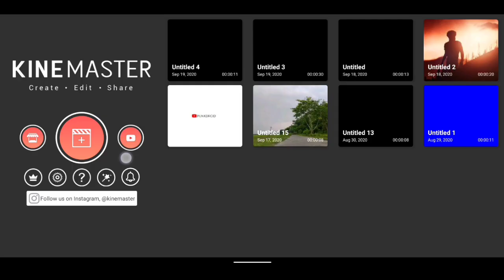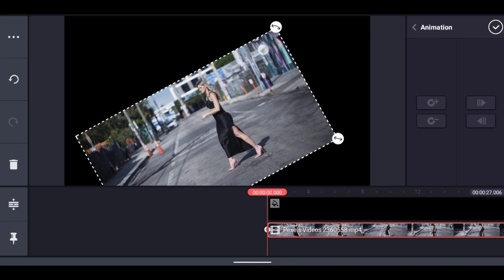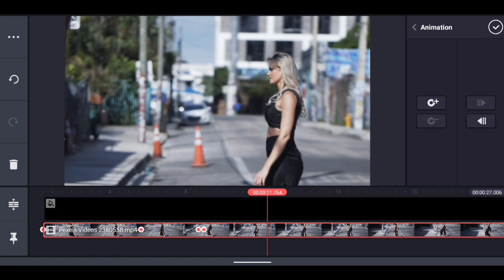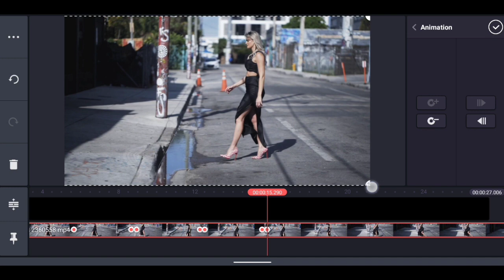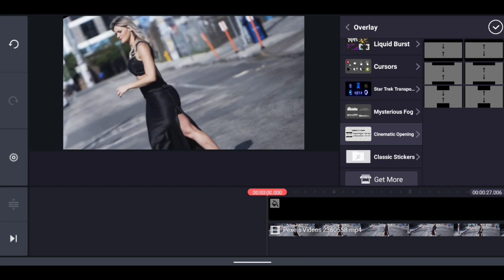Create FAKE CAMERA MOVEMENT In Kinemaster | Punk Missong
How To Create Fake Camera Movement In Kinemaster